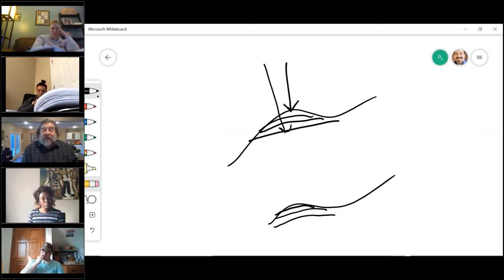Real Estate Broker Course V. 2020